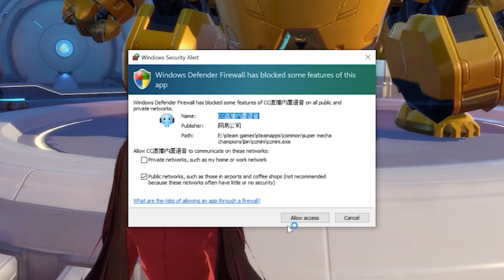Anime Fortnite.... It Was An Interesting Experience... Super Mecha Champions